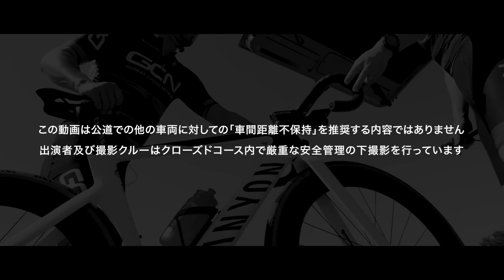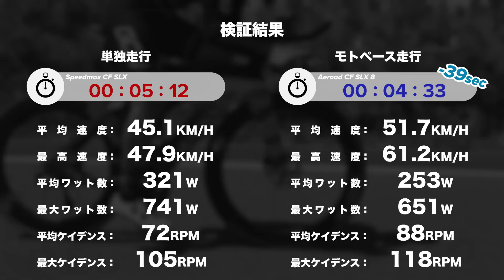検証！レース界隈でよく聞く「ドラフティング」の効果とは？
今回の動画では、レース界隈でよく聞く「ドラフティング」の効果を検証！ 大型バイクの後ろについて空気抵抗を減らして走行した場合と、TTバイクで単独で走行した場合のタイムやワット数を比較してみると、その効果は一目瞭然！？ 早速見ていきましょう👍

00:00 オープニング
00:29 検証方法
00:58 検証スタート！
05:46 検証終了！気になる結果は！？
06:22 エンディング

GCN+でオリジナルのサイクリングドキュメンタリー＆海外ロードレースを楽しもう！